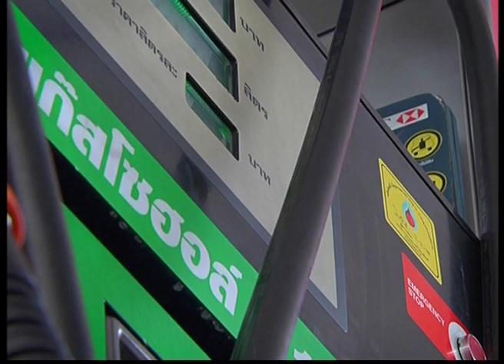Thailand's Energy Outlook